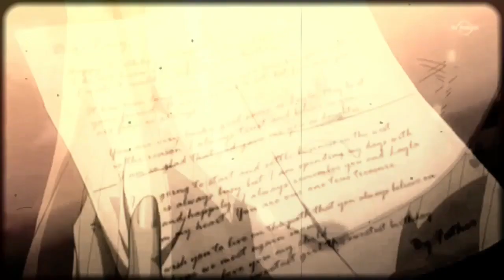~ NᎬᏙᎬᎡ FᎾᎡᏩᎬᎢ YᎾᏌ ~ Fairy Tail AMV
I've recently finished fairy tail and I wanted to do an Amv about it , I really liked this song so I decided to go with it.
Song: " never forget you "